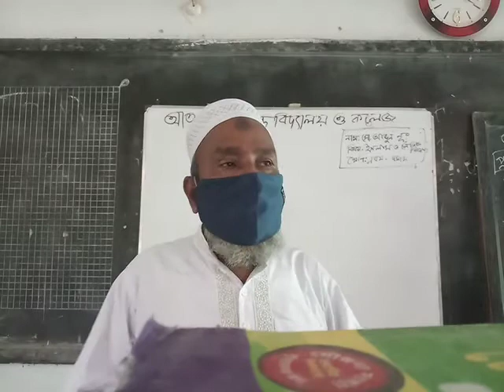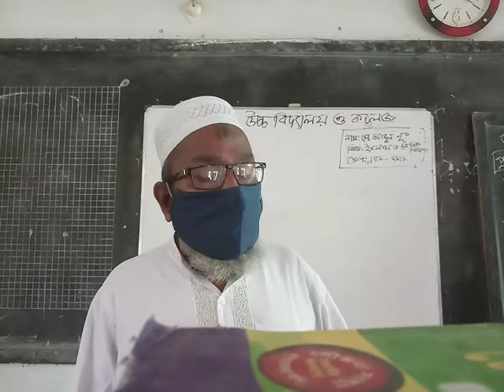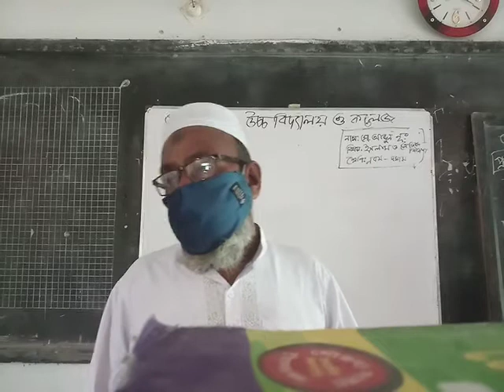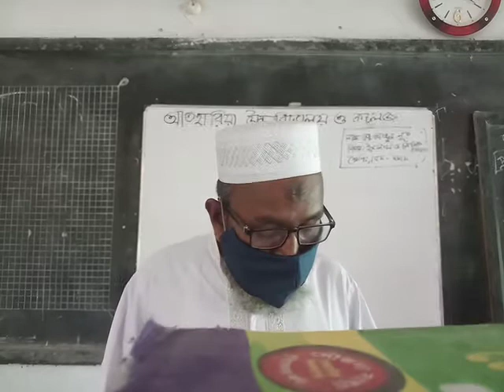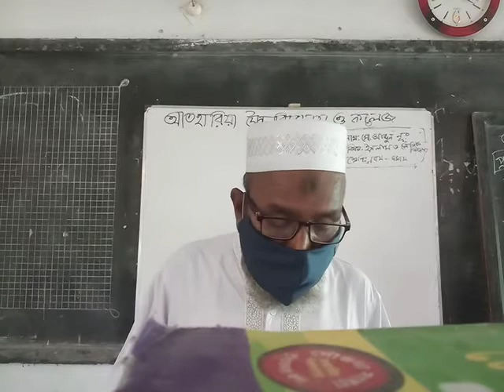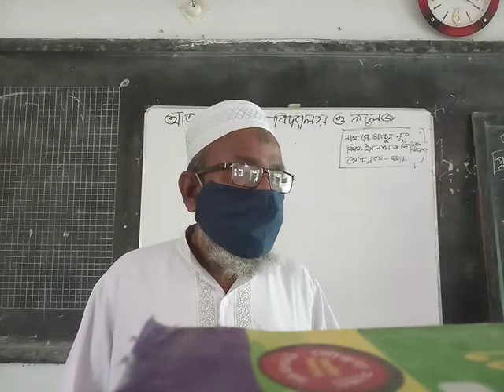Class :9 Islam